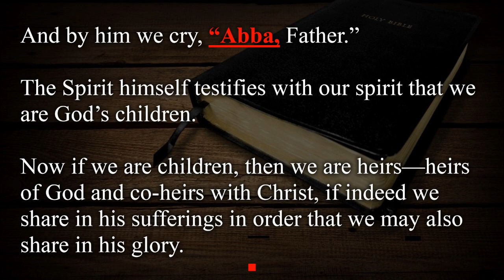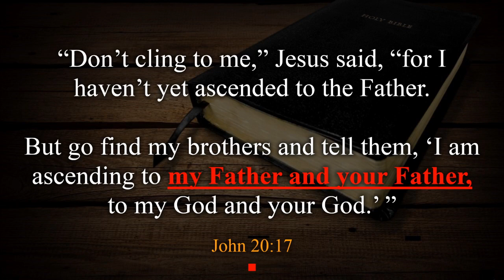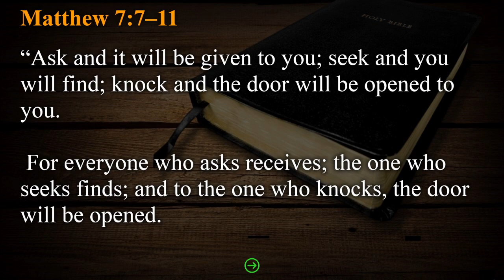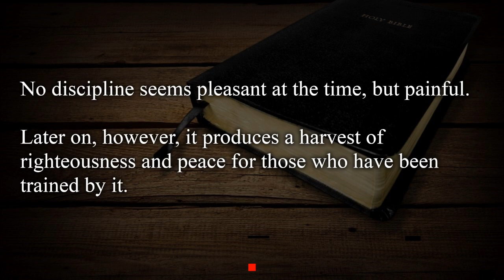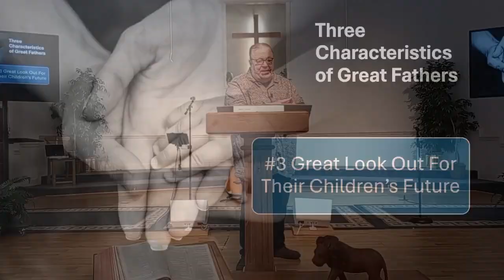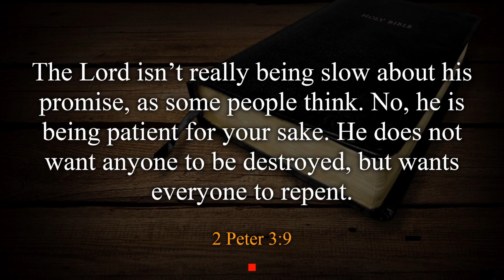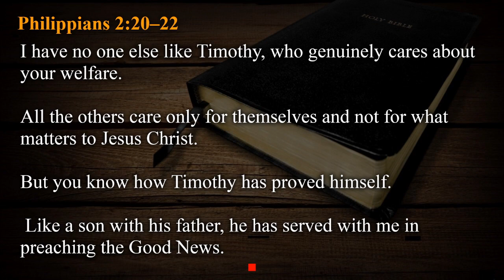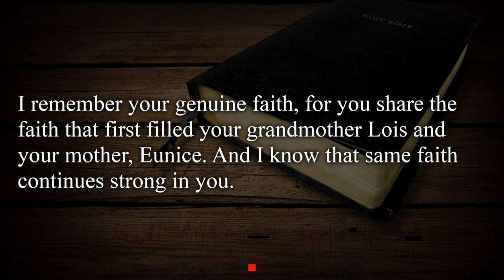Celebrating Father's Day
Morning Worship -June 16th, 2024